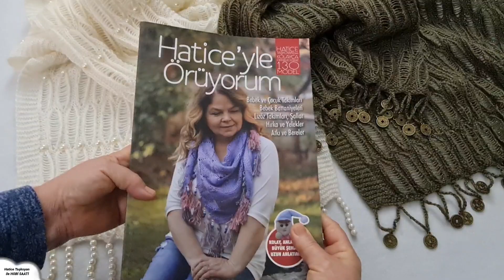This example is very easy.You can knit a BRİDAL SHAWL or a DAILY SHAWL or SCARF (Gelin Şalı)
Hello everyone. I am HATICE TAŞKOYAN, a Retired Art Teacher. I give you sometimes my favorite RECYCLING PROJECTS, sometimes KNITTING MODELS I design, and sometimes HEALTHY SNACK RECIPES from my kitchen.
  Today I will tell you how to make a very easy shawl. With this example, you can knit a BRIDAL shawl or a shawl or scarf that you can use daily.
 USED ​​MATERIALS

FOR THE BRIDE SHAWL
2 balls of Alize Angora Gold glittery
4 or 4.5 skewers
 2 strings of pearls,
200 perforated half 0.5 cm diameter pearls
needle,spool,scissors

FOR DAILY SHAWL
2 balls of Alize Angora Gold
4 or 4.5 skewers
40 imitation coins
No. 0 (2.1 mm awl)

FOR SCARF
1 ball of Alize Angora Gold
4 or 4.5 skewers
20-25 imitation stamp coins
Herkese merhabalar.Ben Emekli Resim-İş Öğretmeni HATİCE TAŞKOYAN.Sizlere kanalımda bazen çok sevdiğim GERİ DÖNÜŞÜM PROJELERİNİ,bazen tasarladığım ÖRGÜ MODELLERİNİ,bazende mutfağımdan SAĞLIKLI ATIŞTIRMALIK TARİFLERİ veriyorum.
  Bugünde çok kolay bir şal yapımını anlatacağım.Bu örnek ile hem GELİN ŞALI, yada GÜNLÜK KULLANABİLECEĞİNİZ BİR ŞAL,yada ATKI örebilirsiniz.
 KULLANILAN MALZEMELER

GELİN ŞALI İÇİN
2 yumak Alize Angora Gold simli
4 yada 4.5 nolu şiş
 2 dizi inci,
200 adet delikli yarım 0.5 cm çapında inci
İğne,makara,makas

ÜNLÜK ŞAL İÇİN
2 Yumak Alize Angora Gold
4 yada 4.5 nolu şiş
40 tane imitasyon pul para
0 nolu (2.1 mmlik tığ)

ATKI İÇİN
1 Yumak Alize Angora Gold
4 yada 4.5 nolu şiş
20-25 kadar imitasyon pul para

KNITTING VIDEOS
8) 👉👉👉👉I TOLD MY NETHERLANDS I WOULD DRAW A SOFT TULLE-LIKE SCARF BEFORE WINTER COME

RECYCLING VIDEOS
7) I DID NOT THROW THE SHELL, I DRY IT. I MADE SUGAR AND CANDLE HOLDER
9) I DID NOT THROW THE SHELL, I DRY IT. I MADE SUGAR AND CANDLE HOLDER

G